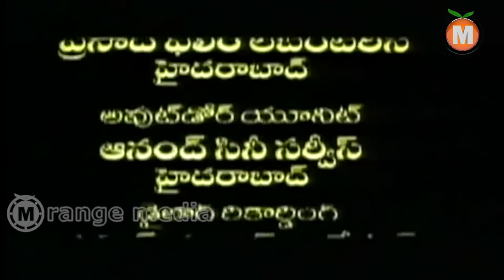Bangaru Mogudu Telugu Movie Part 12 - Suman, Malasri, Bhanupriya,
Watch Bangaru Mogudu Telugu Movie || Suman, Malasri, Bhanupriya,

Movie: Bangaru Mogudu,
Cast: Suman, Malasri, Bhanupriya,
Director: Tammareddy Bharadwaj,
Producer: M. A. Ghafoor, P. Purushotham Rao,